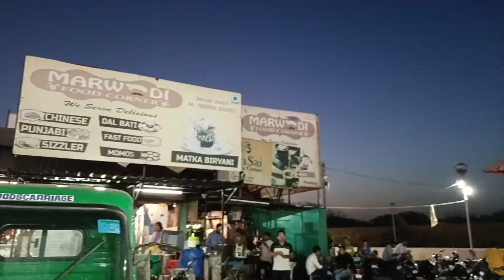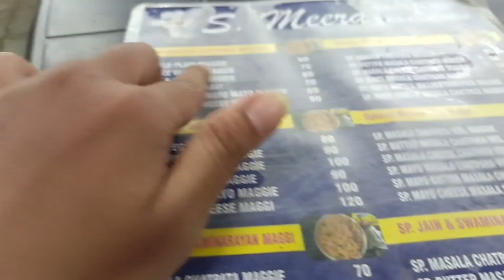Night Food Market in Vadodara| Dosa, panipuri, chinese, icecream & much more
The night life of cities in Gujarat gives you a different vibe!! It's also a delight for foodies as there are numerous food joints serving people at night. Ratri bazar is one such night food market which we thought of trying in this video, but it didn't turn out well so we went to another destination in front of MSU where people treat their taste buds with savouring street food.
Here we found food ranging from south Indian to chinese to many other things in between. Hope you enjoy this video as much as we enjoyed making it for you guys!!

• C.R Dosa Centre
   Masala Dosa - rs 60

 Manchurian noodles - rs 50 (half plate)

• D.N cold panipuri
 6 pcs for rs 20

rs 20 for cone/cup any flavour